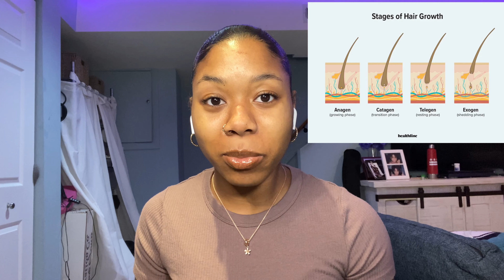THE REAL SECRET TO FAST NATURAL HAIR GROWTH! | LENGTH RETENTION, PRODUCTS, & MORE!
THE REAL SECRET TO FAST NATURAL HAIR GROWTH - LENGTH RETENTION, PRODUCTS & MORE! Hey guys! In this video, I expose the secret to fast natural hair growth. We will be discussing length retention, best hair growth practices, and the products you should be using in order to grow long healthy natural hair.

0:00 - Highlights
0:27 - Intro
1:05 - How Do I Make My Hair Grow Faster?
2:20 - What Products Should I Use?
3:50 - Does Dirty Hair Grow Faster?
5:30 - How Diet Affects Hair Growth
6:50 - How To Prevent Breakage
8:11 - Why You Should Be Deep Conditioning
9:00 - Why You Should Be Doing Protein Treatments
9:45 - The SECRET To Length Retention
10:41 - STOP Obsessing Over Length
11:17 - Build Your Own Routine

•FAQ•
Age - 19
Birthday - May 7th ♉︎
Ethnicity - Black Mixed With Black

ABOUT ME ↓
Hi! My name is Christian and I am so glad that you have been led to my channel. On this channel, I make content to help, inspire, and relate to others while always staying true to myself and keeping it 100 AT ALL TIMES. I do my best to reply to EVERY COMMENT so feel free to leave your thoughts in the comment section and let me know what you would like to see next. ❤️